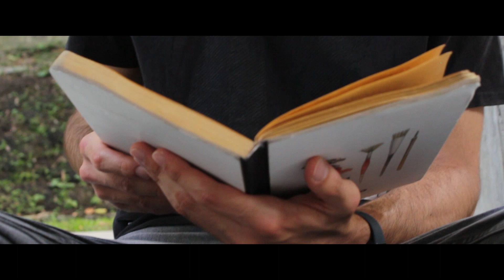LO NO DICHO | Nos falta uno Producciones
Ficha técnica "lo no dicho"
5:00 minutos
Productor:
Daniel Santiago Piñeros Pineda
Escritores:
Daniel Felipe salazar Henao
Isabella Espinal Raigosa
Dirección de fotografía:
Director Daniel Felipe salazar Henao
Sonidista:
Isabella Espinal Raigosa
Editores:
Isabella Espinal Raigosa
Casting:
Valentina arias
Pablo restrepo
Sinopsis:
Mauro y Melissa siempre tuvieron conversaciones atípicas, hoy Mauro decide enfrentar
todas las preguntas que por meses han rondado por su cabeza y que nunca supo
responderle a Melissa.